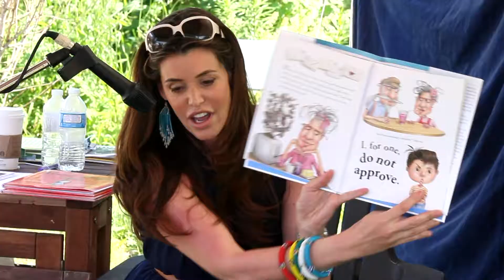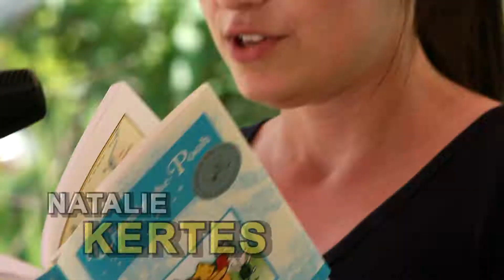Totstock 2011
Presented by The Little Paper, Small Print Toronto and Rooster Studios